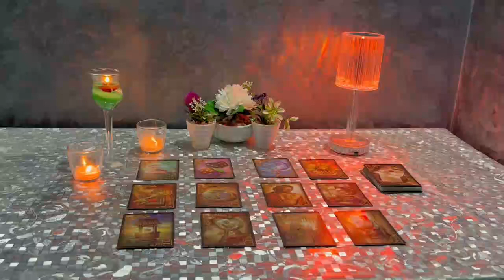CANCER 😱HOLD ON TIGHT❗️⚠️ YOU'RE GOING TO FALL OFF YOUR CHAIR🪑 APRIL 2024 TAROT LOVE READING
Cancer Love
Cancer 2024
Cancer today
Cancer APRIL